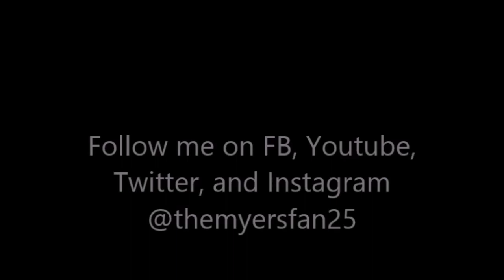Q&A: Round 10: Answers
Q&A round 10 with themyersfan25. I answer your questions.